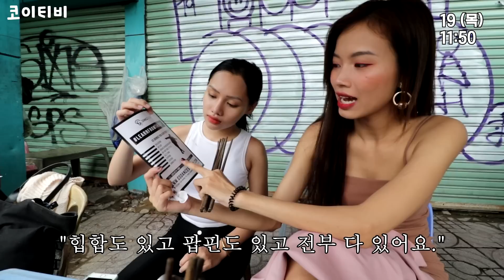[베트남 다큐] 내가 바로 베트남 모델이다! 2부